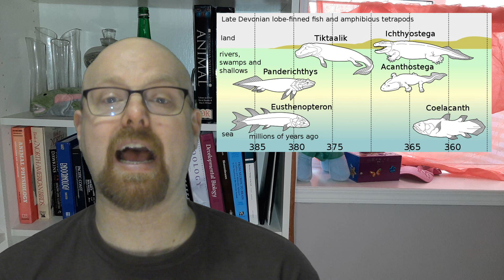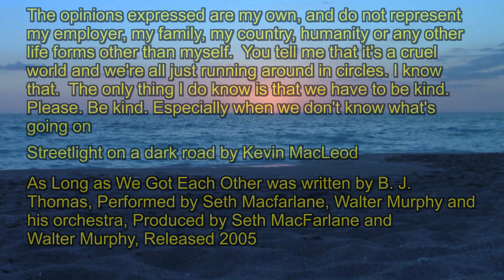I watch Cameron and Ham's "Is Evolution Science"